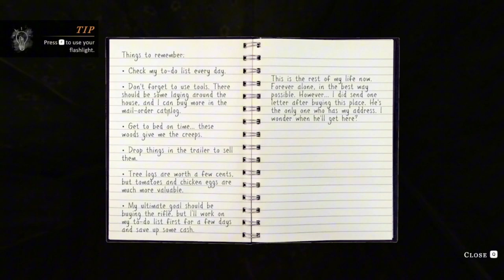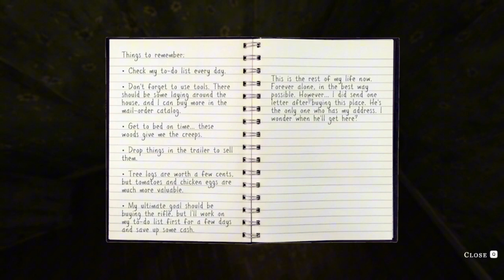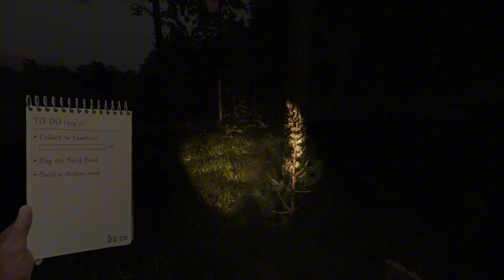I shouldn't be here! RUN!- we harvest shadows